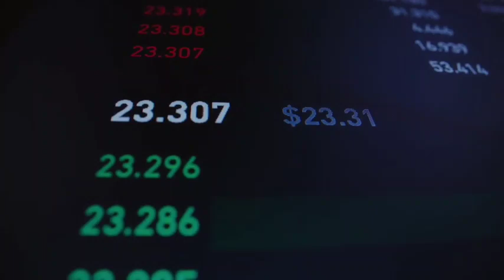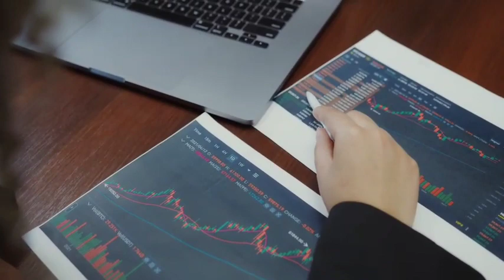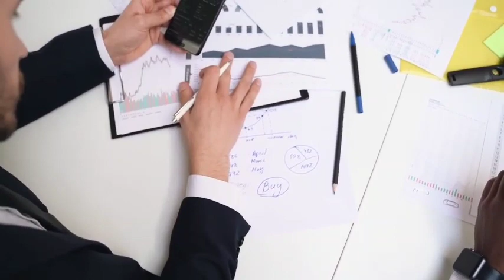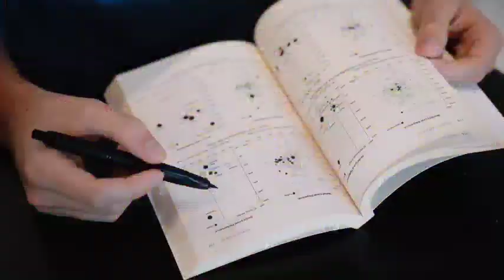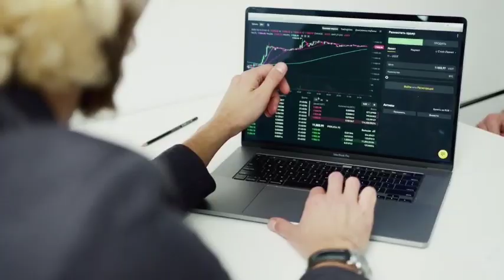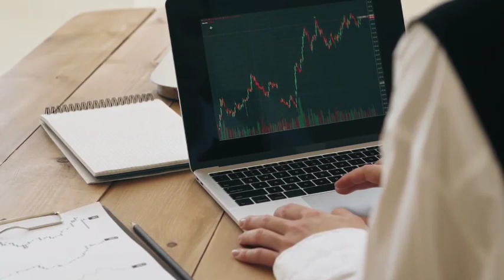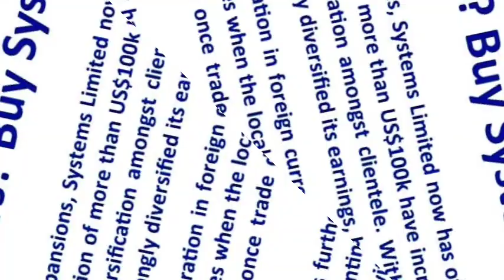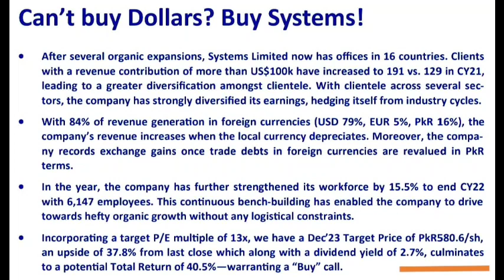Psx what will happen tomorrow in Pakistan stock market | Impact on market after releasing Imran Khan